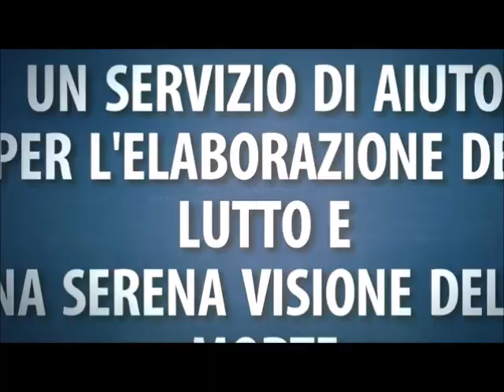SOS PER CHI RESTA con Daniela Muggia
SOS PER CHI RESTA e che risponderà in diretta alle vostre domande!
Scrivete nei commenti qui sotto le domande!!!
Daniela Muggia è nata a Torino. Dopo una laurea in lingue e un diploma in interpretariato, nel 2003 si è perfezionata in Tanatologia con il professor Cesare Boni presso l’Università Federico II di Napoli, a coronamento di una lunga formazione nel campo dell’accompagnamento empatico della sofferenza alla fine della vita, iniziata nel 1985 e svoltasi principalmente sotto la direzione di Sogyal Rinpoche, autore del Libro tibetano del vivere e del morire, e con docenti del calibro di Christine Longaker, Marie de Hennezel, Frank Ostaseski.
Nel 1991 ha inizio l’attività di volontariato in questo campo, mettendo a punto, negli anni, il metodo di Accompagnamento empatico della sofferenza alla fine della vita (ECEL, Empathic Care of the End of Life) che propone; tale metodo, pur derivato da una tradizione di matrice buddhista (il Tibet ha conservato la maggiore tradizione tanatologica disponibile oggi nel mondo), non ha alcuna connotazione religiosa, e si distingue dall’accompagnamento proposto dalla relazione d’aiuto perché si fonda su uno stato di coscienza profondamente empatico ed eticamente orientato, acquisito dall’accompagnatore tramite un addestramento meditativo, e sul presupposto, derivato dalla tanatologia tibetana, che il malato in fin di vita passi attraverso trasformazioni fisiche e mentali che favoriscono uno stato ugualmente empatico.
L’esperienza di formazione sopra descritta è confluita in numerosi master in atenei italiani e stranieri (Infermeristica, Psiconcologia, Tanatologia) e progetti di Educazione Continua in Medicina (ECM) condotti in ospedali e hospice per addestrare il personale a questo approccio, producendo una drastica e durevole riduzione dello stress, come dimostra lo studio condotto su un primo grosso progetto di formazione ECM presso l’Ospedale universitario di Parma, studio e progetto insigniti del Premio Terzani 2008 per l’umanizzazione della medicina, ex-aequo con l’Istituto Tumori di Milano, e l’adozione, nel 2010, da parte della Regione Emilia Romagna del progetto formativo di un reparto di terapia intensiva cardiochirurgica di Parma come progetto-pilota per l’umanizzazione e la dignità della persona nelle Terapie Intensive.
La ricerca premiata dal Terzani è interamente scaricabile dal sito dell’Associazione Tonglen ONLUS , di cui Daniela Muggia è co-fondatrice e presidente, al momento massima espressione in Italia del metodo di Accompagnamento empatico della fine della vita. L’Associazione Tonglen è a sua volta membro fondatore della Rete Euromediterranea per l’Umanizzazione della Medicina che vede la collaborazione di diverse realtà impegnate, in più paesi, nel recupero delle tradizioni di accompagnamento e nella loro applicazione sul campo.
Tiene i suoi seminari ovunque in Italia e all’estero, da sola o in collaborazione con altri docenti.
Nel 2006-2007 ha tenuto, per la rivista Interdipendenza, una rubrica di corrispondenza con i lettori sul tema della morte e della sofferenza. Nel 2013 è stata docente presso il Master in Accompaganemnto Empatico del Morente. Pedagogia e Tanatologia dell'Università ROMA TRE.
E' coautrice con la psichiatra Emilia Costa del libro "Giù le mani da Pierino", Edizioni Amrita e di "Tenersi per zampa fino alla fine", Ed. Amrita, con il veterinario Stefano Cattinelli.
Nel 2008 le è stato conferito il Premio Terzani per l'umanizzazione della medicina.